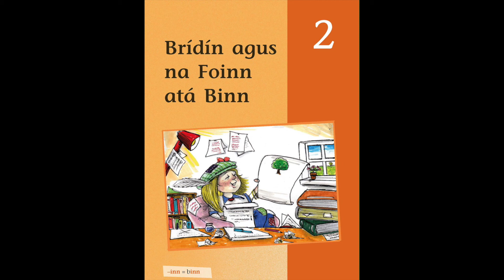2.2 Brídín agus na Foinn atá Binn, Mar a Déarfá! © Breacadh 2021 (C). *Leabhair chrua le fáil.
Brídín agus na Foinn atá Binn le Caitlín Ní Chualáin

Leabhar 2: Scéal 2 i sraith de 5 chnuasach gearrscéalta bunaithe ar Chéim 2 den chlár céimnithe litearthachta Mar a Déarfá! An Focal Scríofa don Chainteoir Dúchais Gaeilge (Breacadh 2021).

Siod é an chéad sraith scéalta indíchódaithe (decodable) ariamh sa nGaeilge! Ní ábhar léitheoireachta 'leibhéalta' atá sna scéalta, ach teanga mhionghrádaithe a mbeidh na gasúir in ann a dhíchódú ... dáiríre píre!  Tá ar a laghad 93% den teanga bunaithe go sonrach ar an bhfoghlaim a dhéantar ag Céim 2 de Mar a Déarfá!

Más mall is mithid ... ábhar léitheoireachta ag an leibhéal díreach ceart - Just-Right Readers - bunaithe go dlúth ar an gcéad chlár cuimsitheach, mionghrádaithe litearthachta sa nGaeilge.

Bainigí taitneamh agus tairbhe as na scéalta barrúla seo!